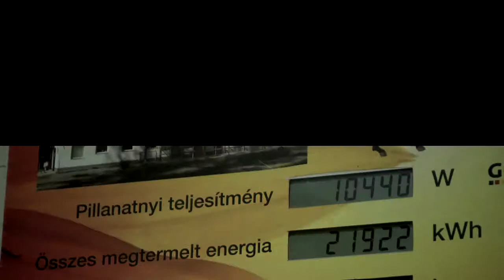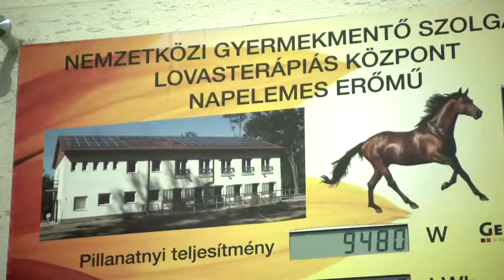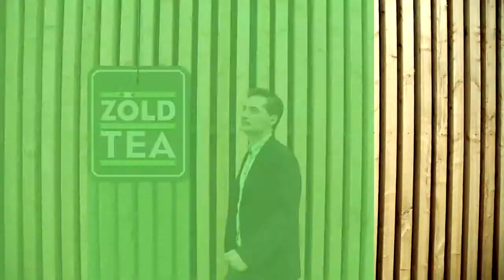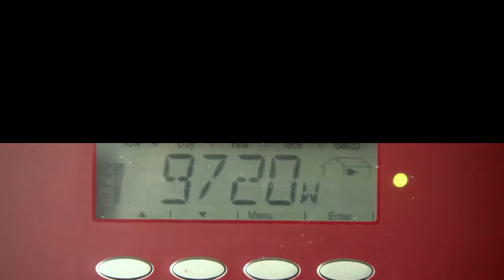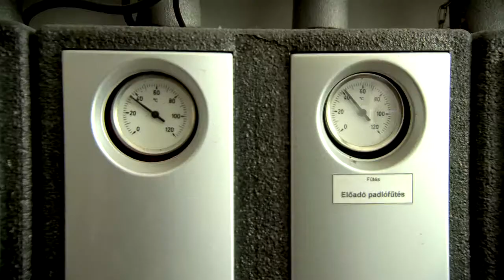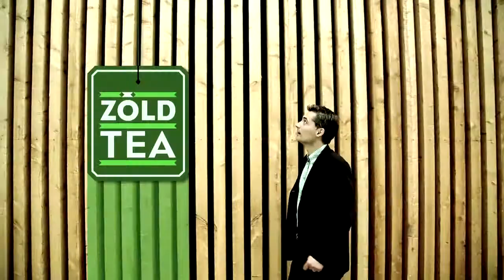Zöld Tea S07E19